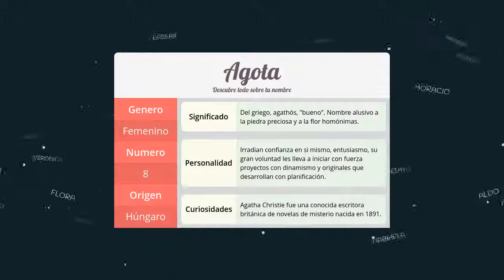Significado de Agota, nombre Húngaro para tu bebe niño o niña (origen y personalidad)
Descubre el significado del nombre (Húngaro) Agota y el origen de su procedencia. En la fuente original podras descubrir la personalidad y algunos datos curiosos del nombre para tu bebe.